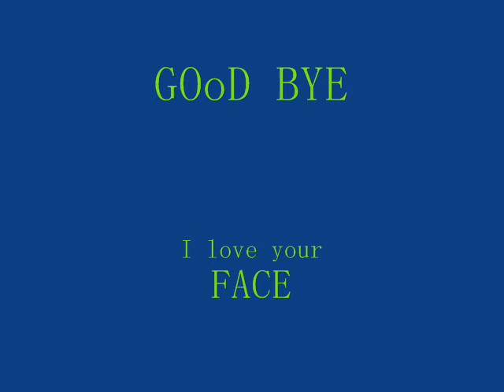hanging with Sherbert 2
this a mixture of the footage caught altogether from the last recordings i messed with them and made a new type of video kinda likes fred but better. this has no point